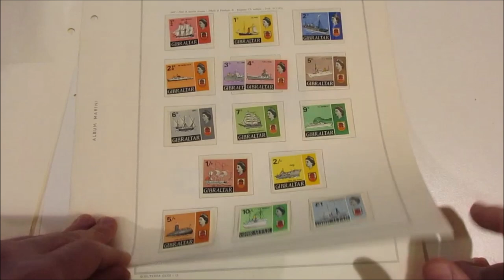Asta 45 - Lotto 813 - Gibilterra - 1938/1967 - Collezione di francobolli nuovi del periodo.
Gibilterra - 1938/1967 - Collezione di francobolli nuovi del periodo, con alcune mancanze, su fogli d'album Marini con taschine. Per visionare l'asta online clicca qui